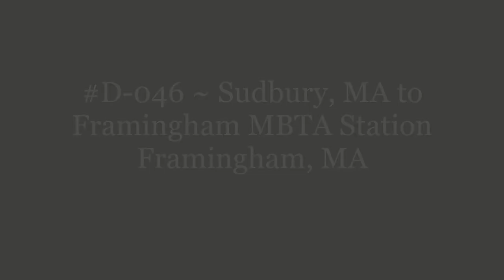D-046 ~ Sudbury, MA to Framingham MBTA Station Framingham, MA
Sudbury, MA to Framingham MBTA Station Framingham, MA.